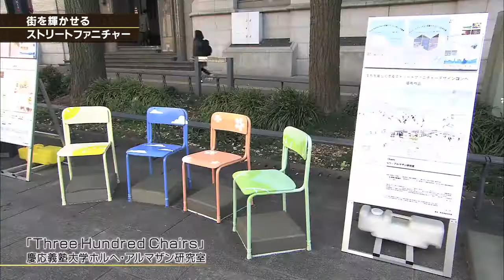スタージュエリー・永井淳二 代表取締役社長【神奈川ビジネスUp To Date】2016.1.21放送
【インタビューコーナー】 「横浜元町のジュエリーブランド〜人気を支えるクラフトマンシップ」 ７０周年を迎えたスタージュエリーを特集。創.

自動ドアのトップ企業が誇る地元密着の現場力！」 神奈川県の自動ドアでトップシェアを誇る「神奈川ナブコ」を特集。業界のナショナルブラ.

【インタビューコーナー】 「新しいカタチの「ドア」で挑む住宅業界のイノベーション」 独自の「室内ドア」ブランドで住宅業界にイノベーショ.

名物シウマイ弁当に隠された崎陽軒の伝統と革新」 １９５４年の販売開始から６２年、現在では一日に２万１千個を販売するというシウマイ弁.

創業９０年を越える老舗・工務店の今とこれから」 鎌倉の地で家を造りはじめて９０年を越える、老舗の工務店「イソダ」。時代が変わっても.